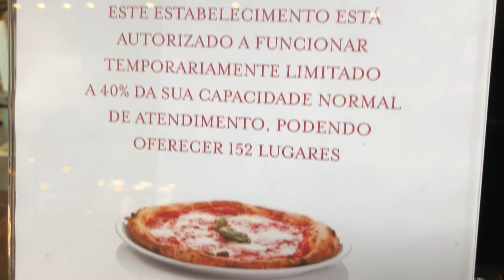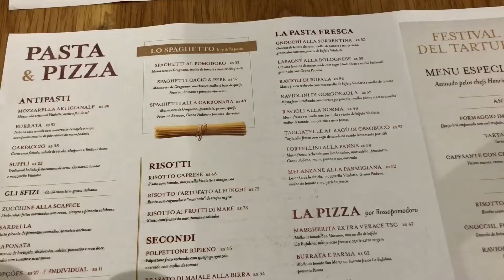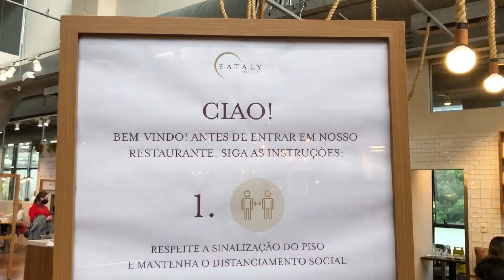Onde comer em São Paulo? | Eataly comida Italiana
Lembrando que no Eataly tem vários restaurantes, e eu fui no Pasta & Pizza.

Qq dúvida já sabem, só comentar aqui p mim!

Meu Instagram: @dicasdajubralo

Até o próximo vídeo! BjuL!